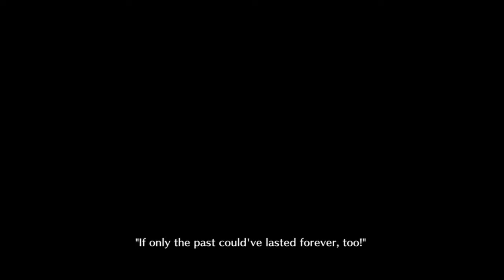Let's Play - Digimon Story: Cyber Sleuth Part 77 Lost, Lost Memories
Now we learn the truth of what happened during the EDEN Beta Test that took place eight years ago. Enjoy! ;)